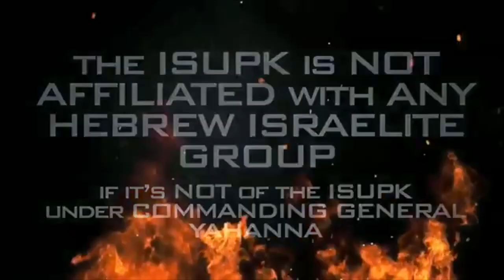We CANNOT afford LIFE in America, BUT we can afford UNITY - ISUPK